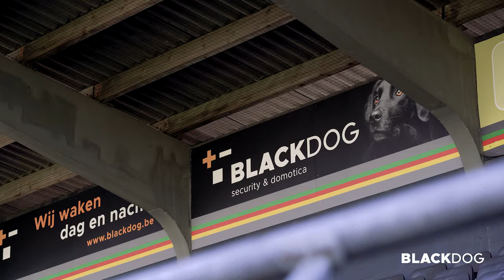BLACKDOG | Diaz Arena – KV Diksmuide-Oostende | Realisatie in the picture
Full service beveiligingsfirma Blackdog plaatste brandbeveiliging, alarmbeveiliging en camerabewaking in de Diaz Arena van KVDO. Time for Say Hey to show you around!